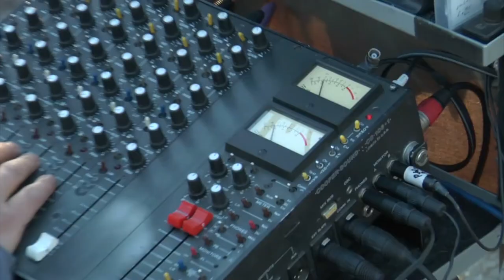Screenwriters hate their agents' big packages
If you follow Hollywood news at all, you've probably heard about the current debate between the Writer's Guild of America (WGA) and the Association of Talent Agents (ATA).

It all comes down to those big packages that talent agents are working with.

And when I say packages, I am of course referring to the practice of packaging deals between agents and movie studios where agents collect a packaging fee from the movie studios for booking multiple clients on multiple projects at once.

The agents are supposed to be negotiating the best deals for their clients, the writers and actors that they represent.

But because many agents are also getting money directly from the movie studios from these big packaging deals, it represents a huge conflict of interest.

You can't be motivated to get top dollar for your clients when the studios that you're negotiating against are giving you big money for these packaging deals.

And it is big money--sometimes agents make more off of these packaging deals than they do in commission from their clients.

So the WGA, the union that represents writers, is very unhappy with the ATA right now. And the current contract between WGA writers and ATA agents that has governed them for the last 40 years is coming to an end in just a few weeks. So the WGA is pushing for some very big changes to get rid of these packaging deals.

It should be very interesting to see how this plays out in the coming weeks.

Now if you're a newer screenwriter, or you've not sold a lot of your screenplays, it's not likely that you're part of the WGA.

But you're probably still interested in becoming a better writer, and possibly even selling some scripts of your own down the line, right?

If so, you may be interested in the International Screenwriter's Association Wine Wednesday event tomorrow (March 20th) at 7pm PDT (10pm on the East coast).

It's open to screenwriters and people that want to be screenwriters, and is a great way to learn more about screenwriting and the industry, while chugging some mommy juice or your other favorite adult beverage.

-Brian